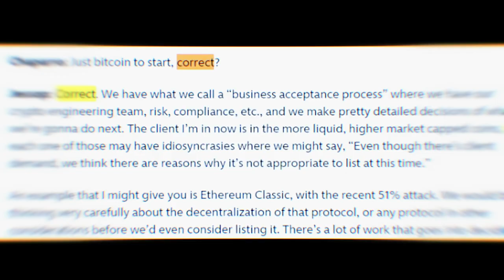Реклама Ripple xRapid в Google ! И это ещё не все ! Скоро и XRP !!